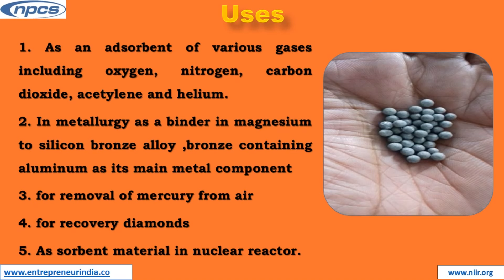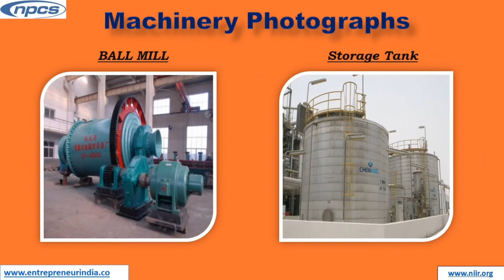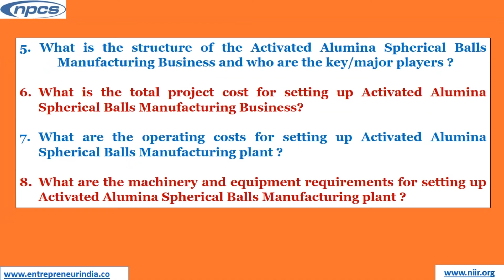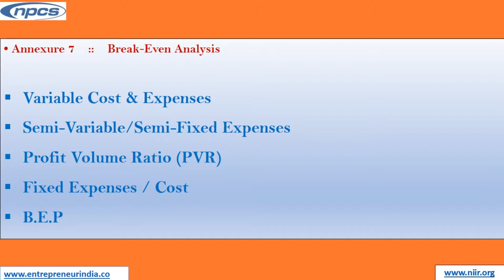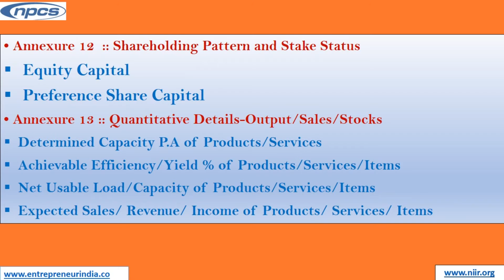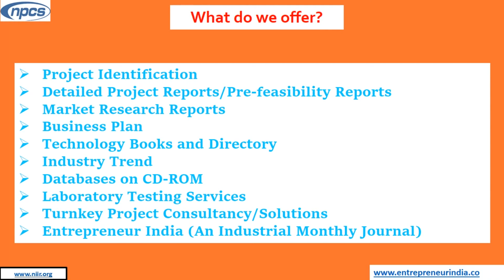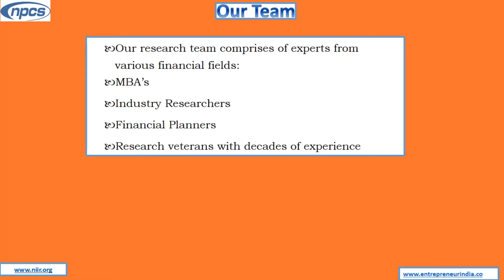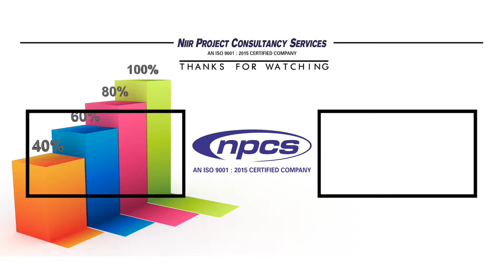Production of Activated Alumina Spherical Balls. Profitable Business Opportunity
An alumina (aluminum oxide) Spherical Balls, also known as an activated alumina ball or spherical alumina, is a unique kind of material that can be used in several different ways to help you with your business endeavors and open up all kinds of new business opportunities you never knew existed. In this Video we will explore the many uses of alumina (spherical balls) in various industries and what it can do for you in your own business endeavors, such as start a business with Alumina Spherical Balls.

Niir Project Consultancy Services (NPCS) has prepared project report on Manufacturing Plant, Detailed Project Report, Profile, Business Plan, Industry Trends, Market Research, Survey, Manufacturing Process, Machinery, Raw Materials, Feasibility Study, Investment Opportunities, Cost and Revenue, Plant Economics. The project report provided by NPCS gives a detailed market review. The report analyses the market confirms the availability of various necessities such as plant & machinery, raw materials and tells about the forecasting financial requirements. A lot of professionals have taken benefit from the project reports if you are interested in the manufacturing business of Fruit Processing or any other business get in contact with us from the official website of NPCS.

ENTREPRENEUR INDIA
106-E, Kamla Nagar, Opp. Mall ST,
New Delhi-110007, India.